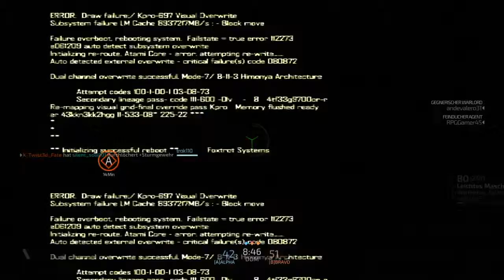Blacklight Retribution Domination Ps4 Gameplay